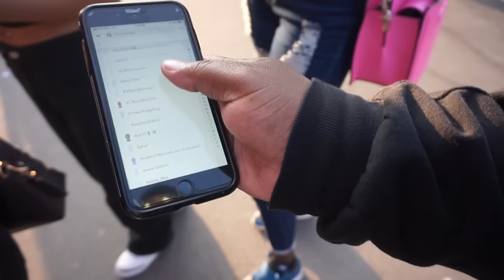Family Trip To LaRonde Amusement Park In Montreal Quebec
A Caribbean inspired day party on Petrie Island featuring the very best in Tropical Cuisine, Tropical Drinks & Tropical Ice Cream. All mixed with sweet Soca, Dancehall, Reggae and Afro vibes!

Eat. Drink. Lime.

1PM - 9PM | Petrie Island Beach
795 Trim Rd. Ottawa, On
Canada

Intro Music & Outro By
{Youtube} Dank Aspects

📍Location

              La Ronde
Amusement park in Montreal, Quebec
22 Chem. Macdonald, Montréal, QC H3C 6A3
La Ronde